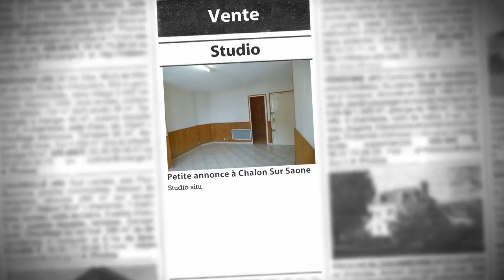Studio 2 pièces à vendre, Chalon Sur Saone (71), 33 500€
- Studio situé proche hyper centre de chalon comprenant 1 salle d'eau avec WC, 1 cuisine ouverte sur salle à vivre, 1 chambre, 1 dressing et 1 cave

• AGENCE :
NEYRAT Immobilier (Chalon Sur Saone)
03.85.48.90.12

• ANNONCE :
Type : studio
Surface : 29m2
Nb de pièce : 2
Référence : 6663
DPE : 425 kWhep / m².an
GES : 24 kgéqCO2 / m².an